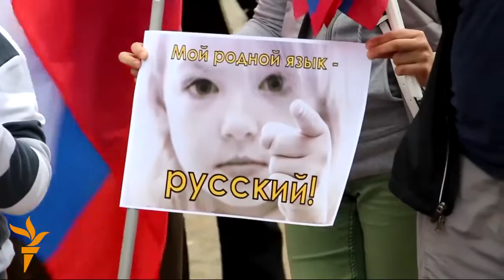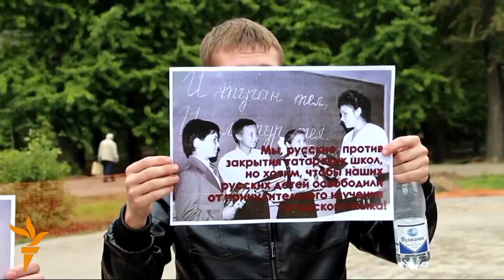07.09.2015 Протести во Кишињев, Кабул и Казан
ТВ вести од регионот и светот на Радио Слободна Европа.